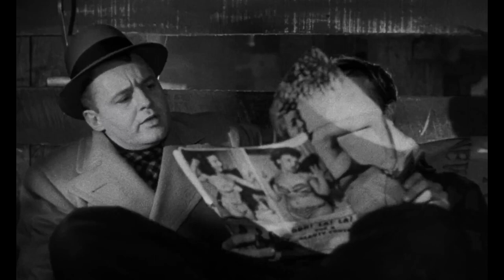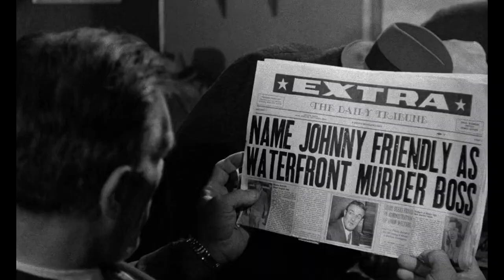MUST WATCH : On the Waterfront 1954 | 20 minute summary | Eva Marie Saint & Marlon Brando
It shows Marlon Brando's fresh youth, rough and rough acting, and a real man who seems mean but ultimately fights for justice.
It makes me feel a lot of movies that modern people must see.

[On the Waterfront Quotes]

Terry Malloy ; "You don't understand. I coulda had class. I coulda been a contender. I coulda been somebody, instead of a bum, which is what I am, let's face it. It was you, Charley."

Father Barry ; "Some people think the Crucifixion only took place on Calvary. They better wise up! Taking Joey Doyle's life to stop him from testifying is a crucifixion. And dropping a sling on Kayo Dugan because he was ready to spill his guts tomorrow, that's a crucifixion. And every time the Mob puts the pressure on a good man, tries to stop him from doing his duty as a citizen, it's a crucifixion. And anybody who sits around and lets it happen, keeps silent about something he knows that happened, shares the guilt of it just as much as the Roman soldier who pierced the flesh of our Lord to see if he was dead."

Charley & Terry ; Charley Malloy: You're getting on. You're pushing 30. You know, it's time to think about getting some ambition. Terry Malloy: I always figured I'd live a bit longer without it.

Edie ; "I've never met anyone like you. There's not a spark of sentiment or romance or human kindness in your whole body."

Father Barry ; "You'd better get rid of that gun, unless you haven't got the guts. And if you don't, you'd better hang on to it!"

Terry & Edie;
Edie ; Shouldn't everybody care about everybody else?
Terry ; Boy, what a fruitcake you are!
Edie ; I mean, isn't everybody a part of everybody else?
Terry ; And you really believe that drool?

On the Waterfront is a 1954 American crime drama film, directed by Elia Kazan and written by Budd Schulberg. It stars Marlon Brando and features Karl Malden, Lee J. Cobb, Rod Steiger, Pat Henning, and Eva Marie Saint in her film debut. The musical score was composed by Leonard Bernstein. The film was inspired by "Crime on the Waterfront" by Malcolm Johnson, a series of articles published in November–December 1948 in the New York Sun which won the 1949 Pulitzer Prize for Local Reporting, but the screenplay by Budd Schulberg is directly based on his own original story. The film focuses on union violence and corruption amongst longshoremen, while detailing widespread corruption, extortion, and racketeering on the waterfronts of Hoboken, New Jersey.

On the Waterfront was a critical and commercial success and is considered one of the greatest films ever made. It received twelve Academy Award nominations and won eight, including Best Picture, Best Actor for Brando, Best Supporting Actress for Saint, and Best Director for Kazan. In 1997, it was ranked by the American Film Institute as the eighth-greatest American movie of all time; in AFI's 2007 list, it was ranked 19th. It is Bernstein's only original film score not adapted from a stage production with songs.

In 1989, On the Waterfront was one of the first 25 films to be deemed "culturally, historically, or aesthetically significant" by the Library of Congress and selected for preservation in the United States National Film Registry.